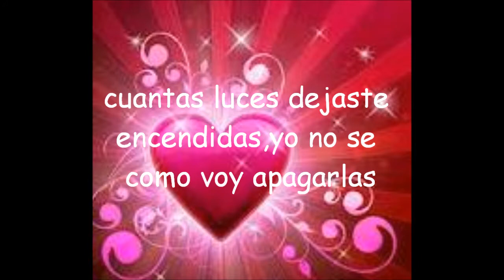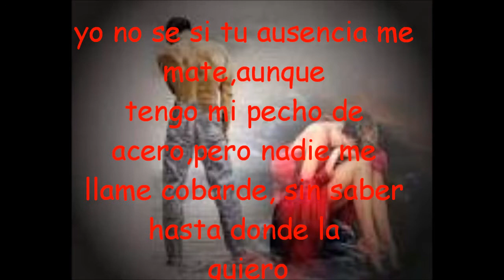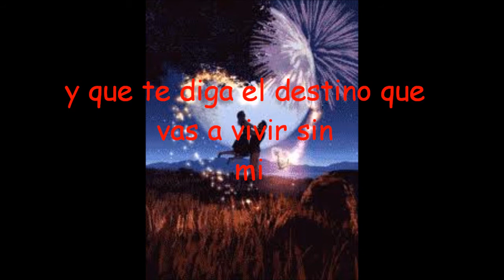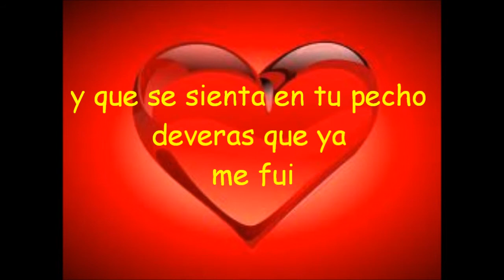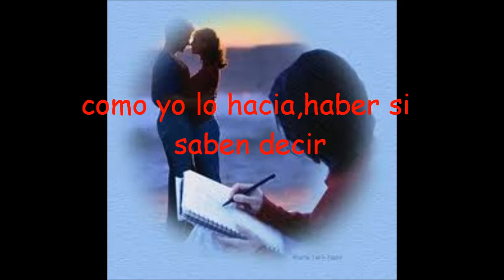que te valla bonito-que se me abe la vida jose alfredo jimenez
que te valla bonito...y...que se me acabe la vida...